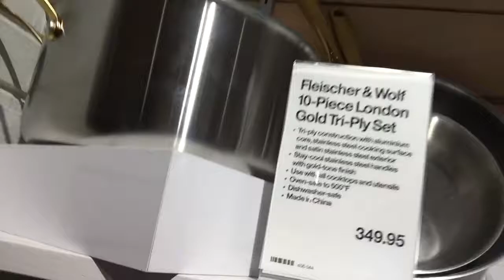Vlog- Our first time in Crate and Barrel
Our first time at Crate and Barrel lol